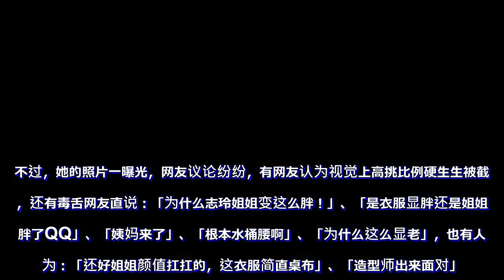女神大崩坏😭！43岁林志玲穿『窗帘布』走红毯，惊现水桶腰&『姨母脸』网友：还我志玲姐姐！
林志玲出道多年，仍是两岸永远的「志玲姐姐」，更是圈内人美心美的代表人物。她工作满档，最近受邀出席大陆百花奖，梳了俐落高马尾，穿着整身格纹的长摆礼服走红毯，亮丽出席却意外被网友质疑变胖，以往的水蛇腰完全不见，笑起来还有姨母样，让不少人超崩溃，直喊「还我志玲姐姐！」林志玲身穿一袭绿、橘、蓝相间的格纹长裙，头发梳成高马尾，现身百花奖红毯气势十足。不过，她的照片一曝光，网友议论纷纷，有网友认为视觉上高挑比例硬生生被截半，还有毒舌网友直说：「为什么志玲姐姐变这么胖！」、「是衣服显胖还是姐姐变胖了QQ」、「姨妈来了」、「根本水桶腰啊」、「为什么这么显老」，也有人认为：「还好姐姐颜值扛扛的，这衣服简直桌布」、「造型师出来面对」。不过，林志玲上台颁奖时，又换了一身礼服，是套粉色薄纱的开高衩礼服，玲珑曲线若隐若现，仙气逼人，一双大长腿完全不藏私，不管是站着还是步行，在萤幕前全都一览无遗，这才让粉丝松了一口气，笑称：「还是原来的志玲姐姐」、「太好了，一切都是幻觉」、「呜呜呜，这才是我的女神」、「确认过了，是仙女」、「给跪了，女神」，一张照片扭转评论，真材实料再度惊艳众人。